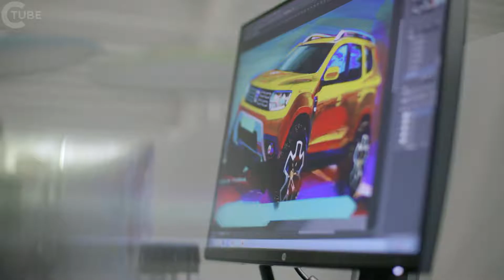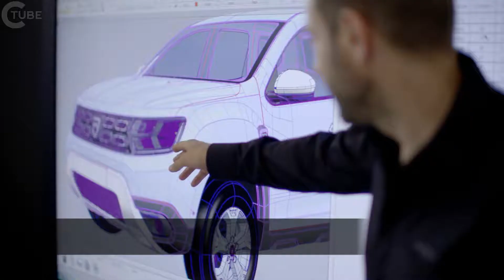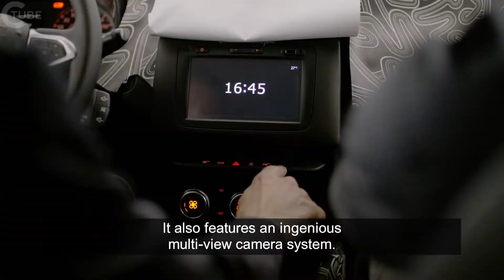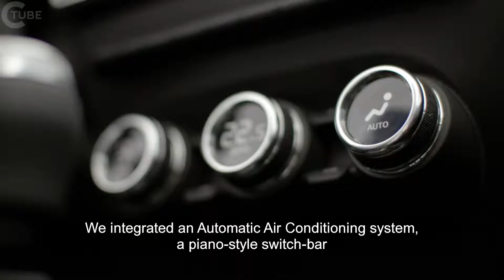تصميم داسيا داستر | ٢٠١٨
مواد مختارة بعناية

تتميز هذه المنفضة الجديدة بتصميم داخلي أكثر دقة بفضل التركيز بشكل خاص على المواد المختارة والانتهاء بشكل عام.

للوهلة الأولى، المقصورة بوضوح من مستوى أعلى في جميع أنحاء:

■ تم تعزيز لوحة القيادة بحيث تتميز بحبوب أكثر دقة ونعومة غير لامع.

■ تشتمل ألواح الأبواب على إصدارات قوية من الأبواب ومساند للذراع مبطن تكون أكثر متعة للمسة.

■ المفروشات الجديدة تتميز مريحة، 3D الحديثة نسج وأعلى خياطة.

■ أقصر معدات رافعة جديدة الرياضية الانتهاء من إدراج الكروم الساتان.

■ اعتمادا على الإصدار، عجلة القيادة تفتخر الحصري لينة يشعر النهاية التي هي على حد سواء ذات جودة عالية وممتعة لمسة.

وقد تم تعزيز تناسب والانتهاء بشكل كبير.

ميزات المقصورة العملية للقيادة اليومية:

السعة التخزينية الجديدة 26.2 لتر، بما في ذلك علبة تخزين جديدة 2.8 لتر تقع تحت مقعد الراكب.
سعة السيارة تحت غطاء الأمتعة هي 445 dm3 فدا (478 لترا) لنسخة 2WD و 411 dm3 فدا (467 لترا) لنسخة 4WD. مع المقعد الخلفي مقعد مطوية، أقصى قدرة التمهيد هو 1،478 dm3 فدا (1،623 لترا).

تحسين الضوضاء العازلة الضوضاء نصف داخل المقصورة كما تم إيلاء اهتمام خاص لعازل للصوت.
وقد خفضت الضوضاء المقصورة إلى النصف باستخدام مواد عازلة للصوت عززت لمنع الضوضاء الطريق.

تم تحسين عزل المقصورة عن طريق:

- زيادة النسبة المئوية للأسطح الممتصة للصوت في المقصورة ومحرك المحرك من 20 إلى 50 في المائة،

- تقليل الضوضاء بفضل تحسين المواد المانعة للتسرب والمقابس،

- باستخدام 0.35mm الزجاج سمكا للنوافذ الأمامية.

■ تم خفض ضوضاء المحرك والطرق بفضل واجهة أمامية أكثر صلابة (إطار المحرك، وقضبان الهيكل، ولوح الطوفان) لعدد أقل من الاهتزازات في المقصورة.
وقد تم تزويد السيارة الآن بمكبرات صوت بيكون ذات قطر أكبر 165 مم لتحسين جودة الصوت. أنها بنيت في ألواح الأبواب مع تحسين جديد ختم وتركيب. في النسخة الراقية، واثنين من مكبرات الصوت الموجودة في الجزء العلوي من لوحة القيادة زيادة تحسين تجربة الصوت.